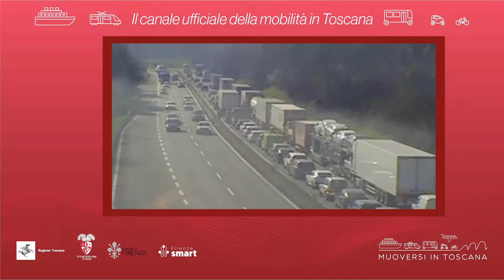Muoversi in Toscana - Edizione delle 20 del 29 agosto 2022